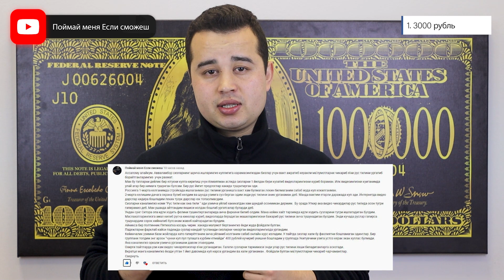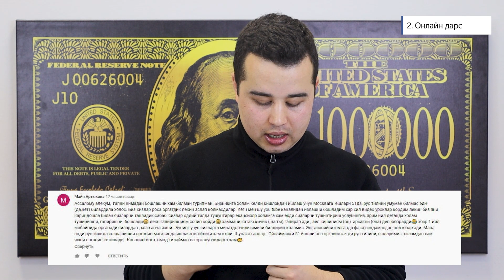КОНКУРС ҒОЛИБЛАРИ АНИҚЛАНДИ/РУС ТИЛИНИ ЎРГАНИШ УЧУН КИНО ВА МУСИҚА